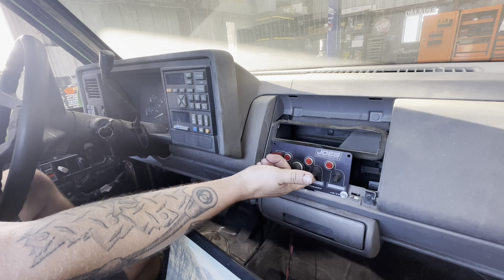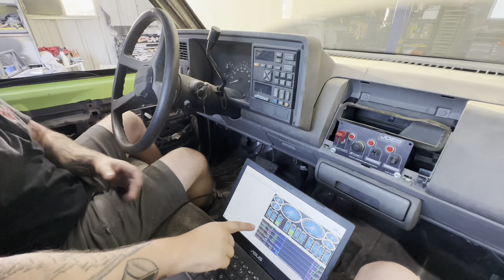Taking Our Chevy OBS for a Test Drive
Project OBS has been in the works for a little while now. After all of the hard work, it was a little scary to want to take it anywhere for the fear of breaking anything. It needs the tune dialed in but is off to a good start.

obs,chevy obs build,chevy obs truck,obs chevy